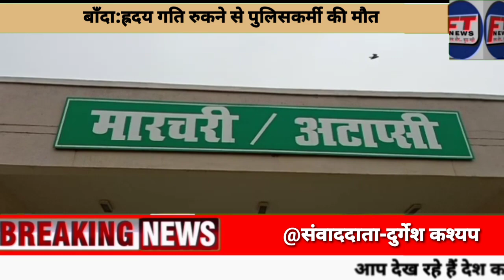बाँदा:ह्रदय गति रुकने से पुलिसकर्मी की मौत#FT NEWS#BREAKING NEWS#FRIENDS TIMES NEWS